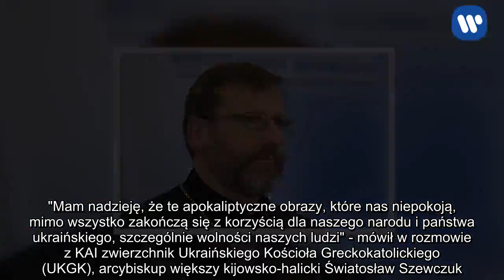Abp Szewczuk: w obecnych warunkach Ukrainy Słowo Boże jest źródłem nadziei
"Mam nadzieję, że te apokaliptyczne obrazy, które nas niepokoją, mimo wszystko zakończą się z korzyścią dla naszego narodu i państwa ukraińskiego, szczególnie wolności naszych ludzi" - mówił w rozmowie z KAI zwierzchnik Ukraińskiego Kościoła Greckokatolickiego (UKGK), arcybiskup większy kijowsko-halicki Światosław Szewczuk.       Uczestniczył on w zakończonych dziś w Brzuchowicach koło Lwowa dorocznych rekolekcjach dla biskupów ukraińskich obrządków łacińskiego i greckokatolickiego.  Istota powołania     Pytany o wrażenia z tych ćwiczeń duchowych, wyjaśnił, że był to "czas słuchania Słowa Bożego, przy czym nie jest ważne, kto je głosi, gdyż niesie on Słowo Jezusa Chrystusa do dusz tych, którzy go słuchają". Celem rekolekcji było słuchanie Boga, który chce do nas mówić - dodał arcybiskup. Zauważył, że "w obecnych warunkach, w jakich żyje Kościół na Ukrainie, zbieramy się, aby słuchać tylko Boga i tylko Jego Słowa, które daje życie, bo według niego oceniamy nasze uczynki i nasze życie oraz chcemy lepiej zrozumieć naszą misję jako chrześcijan, jako Kościoła i jako biskupów".       Zdaniem głowy UKGK cechą szczególną tegorocznych rekolekcji było to, że rekolekcjonista ks. Roman Łaba starał się naświetlić istotę powołania biskupiego na przykładzie św. Józefa Oblubieńca, jego postawy, opisanej w Ewangeliach, jego ojcostwa względem Jezusa Chrystusa i jego misji strażnika Kościoła. "I tak jak on przez swoje ojcostwo opiekuje się i ratuje życie Dzieciątka i Jego Matki - Maryi, podobnie biskup jest powołany do ochrony życia w ciele Kościoła Chrystusowego, do troski o to, aby to Boże życie rozwijało się w każdym z nas, w duszy każdego wierzącego człowieka" - podkreślił abp Szewczuk.  Zrozumieć, co jest ważne       Za bardzo ciekawe uznał też Słowo Boże wygłoszone podczas Mszy św. na zakończenie rekolekcji. Była w nim mowa o zburzeniu Jerozolimy a rekolekcjonista zauważył, że być może dziś także żyjemy w czasach takiego burzenia, gdy wiele rzeczy wali się, np. nasze życie, różne systemy porządku społecznego. "Słyszymy, że Ukraina zaczyna żyć w stanie wojny i Słowo Boże za pośrednictwem takich apokaliptycznych obrazów daje nam nadzieję, że jeśli nawet wszystko zostanie zniszczone, to jednak życie Boże, które istnieje i rozwija się w ciele Kościoła, ocaleje. Być może tego rodzaju wstrząsy są potrzebne po to, abyśmy zrozumieli, co jest najważniejsze, a co drugorzędne w naszym życiu" - zaznaczył rozmówca KAI.       Jego zdaniem takie wspólne rekolekcje biskupów dwóch obrządków pozwalają lepiej zrozumieć, że "wszyscy jesteśmy braćmi i mamy jednego Ojca w niebie, że jesteśmy członkami jednego, Chrystusowego Kościoła; bo mamy jedną, tę samą Matkę i jesteśmy zgromadzeni wokół naszego wspólnego Ojca Świętego". I to świadectwo jedności kościelnej w różnorodności tradycji, obrzędów, myśli teologicznych, doświadczeń duchowych jest bogactwem dzisiejszej Ukrainy - dodał władyka.       Podkreślił, że jedność Kościołów jest dziś bardzo ważna dla chrześcijan tego kraju. Zauważył, że jedność tę budują dziś prawosławni, przypomniał o znaczeniu ekumenizmu jako ruchu na rzecz jedności wszystkich Kościołów, tych, którzy wierzą w jednego i tego samego Boga Ojca. "Dlatego my, członkowie Kościoła powszechnego, jesteśmy powołani w szczególny sposób do świadczenia o jedności Kościoła Chrystusowego pierwszego tysiąclecia, jedności Wschodu i Zachodu" - zauważył zwierzchnik UKGK.      Nadzieja na wolność       Pytany o nową sytuację, w jakiej znalazła się Ukraina w związku z wprowadzeniem w niektórych jej rejonach stanu wojennego, abp Szewczuk wyjaśnił, że na razie biskupi nie mają na ten temat żadnych danych, gdyż wiadomość o tym zastała ich tu, na rekolekcjach.       "Staramy się zrozumieć, co dzieje się w kraju. Przedstawiciele władzy centralnej zapewniają nas, że wielkich radykalnych zmian nie będzie, że prawa i swobody obywatelskie nie zostaną ograniczone, ale do końca nie wiemy jeszcze, co tak naprawdę się dzieje i jakie będą tego skutki. Mam nadzieję, że te apokaliptyczne obrazy, które nas niepokoją, mimo wszystko zakończą się z korzyścią dla naszego narodu i państwa ukraińskiego, szczególnie wolności naszych ludzi" - podsumował swą wypowiedź abp S. Szewczuk.